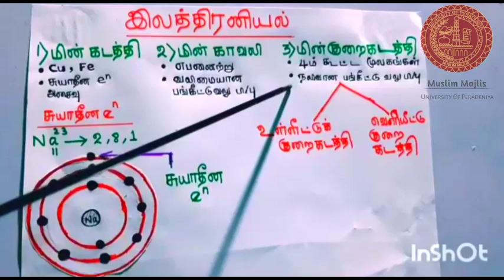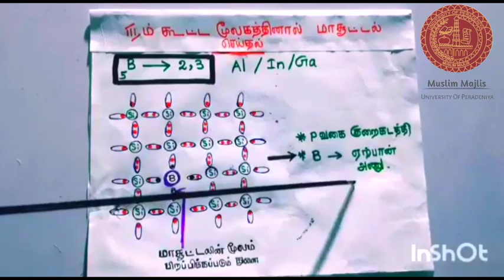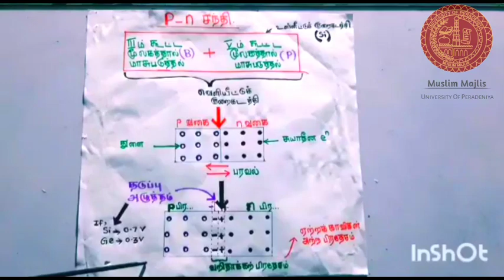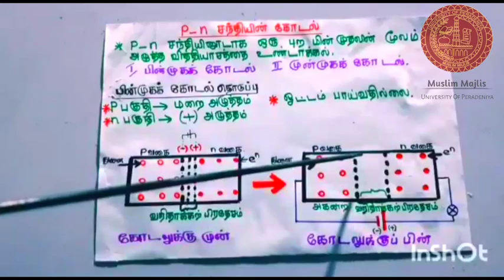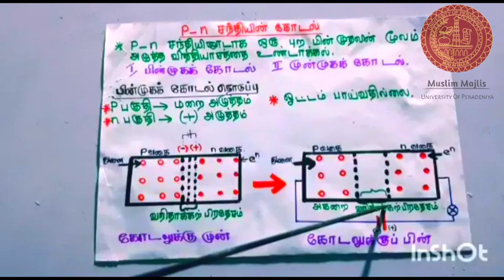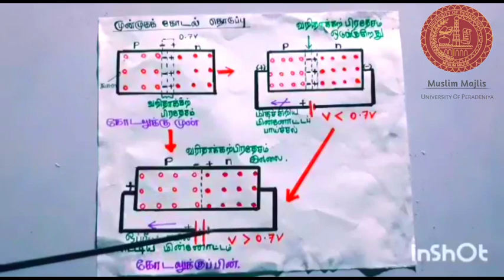Pera majlis E-Tutor G.C.E O/L physics:- இலத்திரனியல் (மின்கடத்திகள்,மின்காவலிகள், மின்குறைகடத்திகள்)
Name : M.R.F.Fasla

Checkout the  channel for our latest pera majlis E-Tutor videos...

Editing by:-
R.M.Safran B.A (Hons)In economic (R)
Faculty of Arts
Media secretary
Muslim Majlis